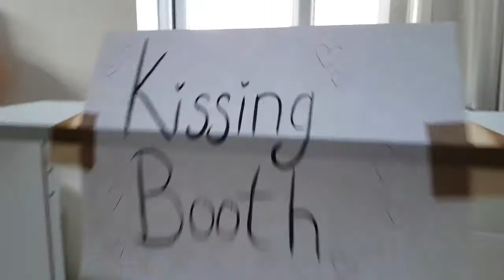The Kissing Booth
The first sketch by myself, Luna (@the_luna_tuna) and Connor ( @milothebearr).

Hi there, I'm River! I'm originally from Canada and I am now living in England. My channel is mainly lifestyle based with Daily Vlogs, Lush products, my puppy Luna and everything in between!